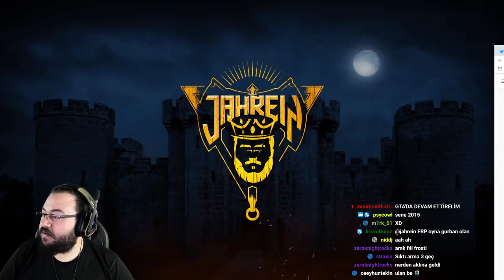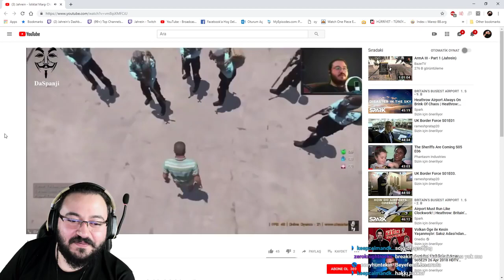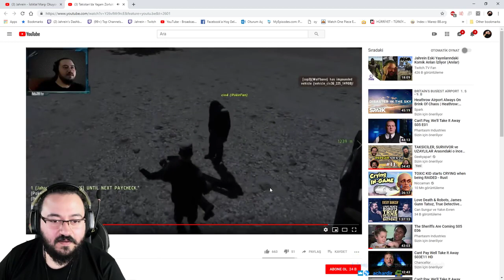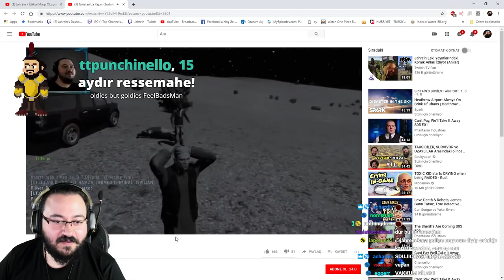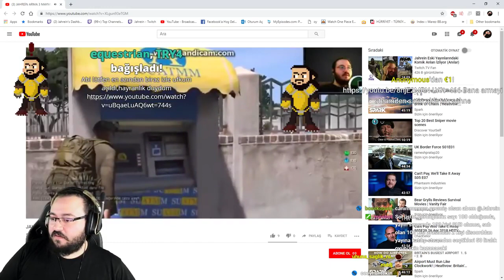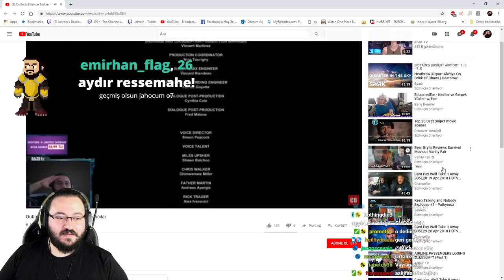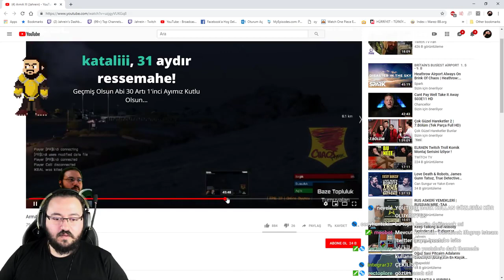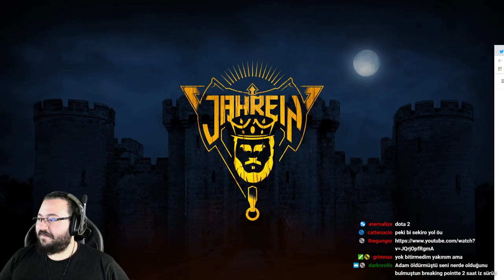JAHREİN ESKİ ARMA 3 RP VİDEOLARINI İZLİYOR #15